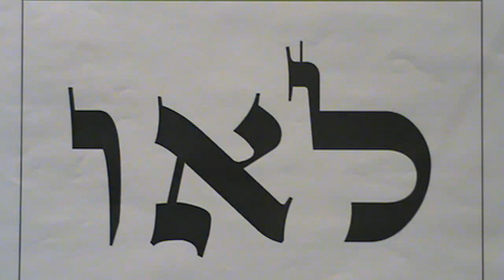Meditação 17 de 72 | Refinamento das Emoções | Com Ian Mecler